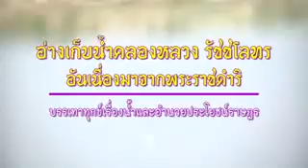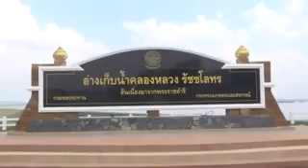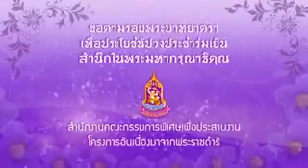สกู๊ป กปร.กับงานของในหลวง ตอนที่ 9 อ่างเก็บน้ำคลองหลวงรัชชโลทร อันเนื่องมาจากพระราชดำริ บรรเท